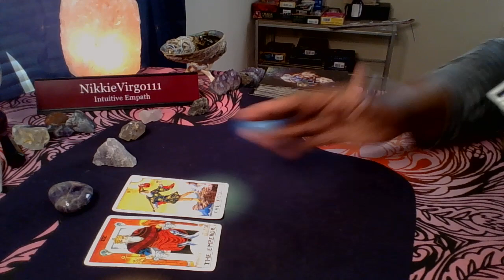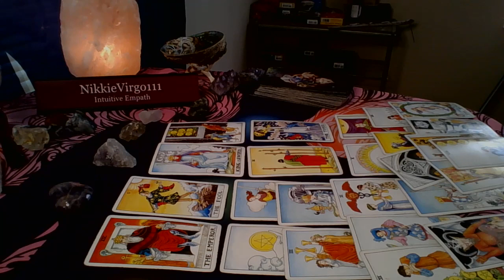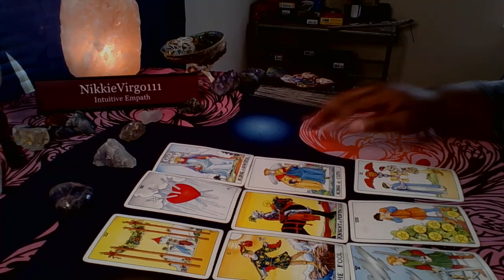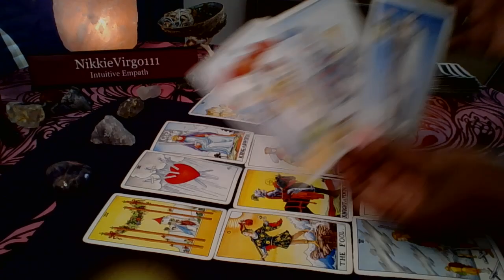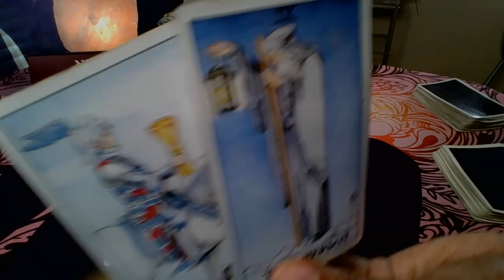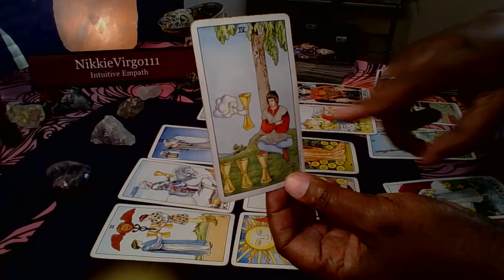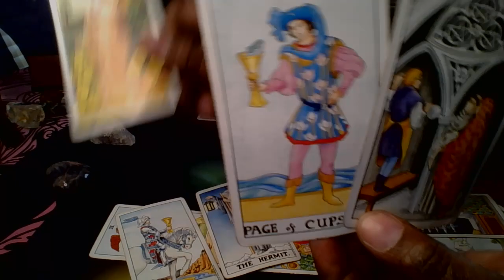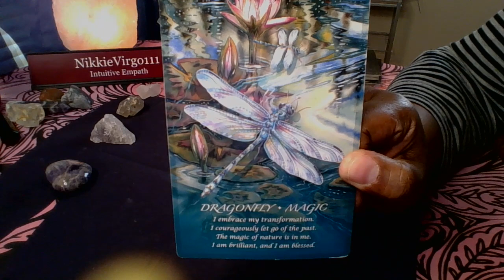COLLECTIVE READ SOMEONE IS ALREADY IN A RELATIONSHIP PT. 2